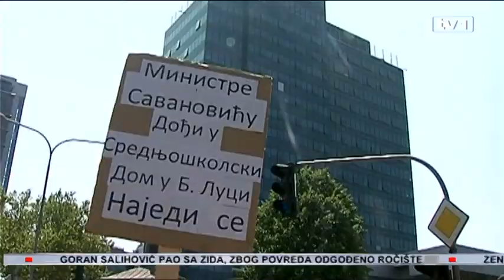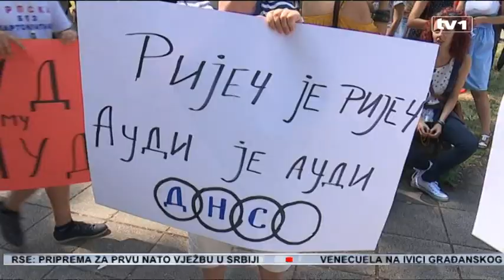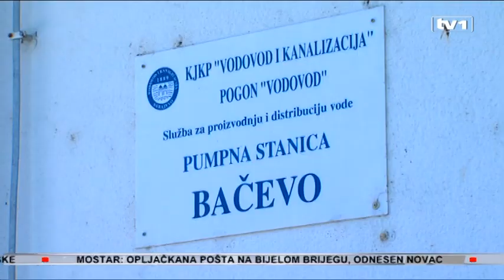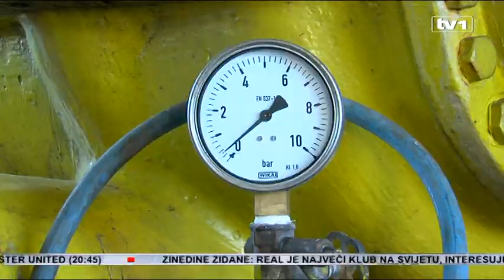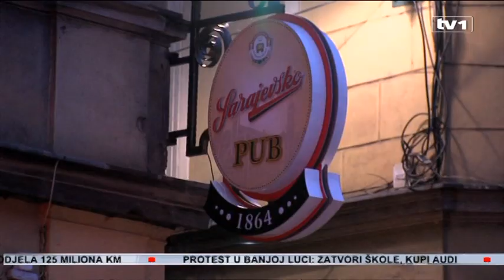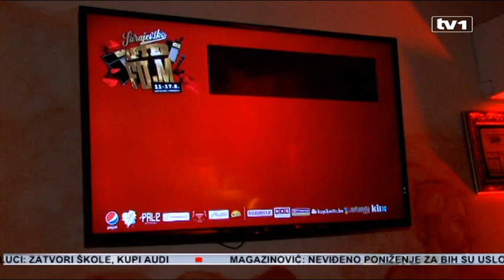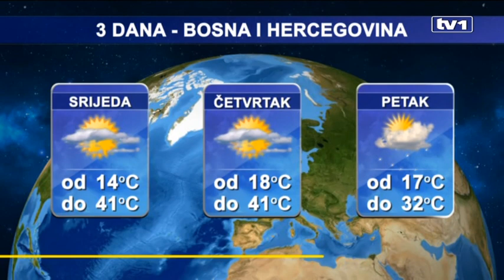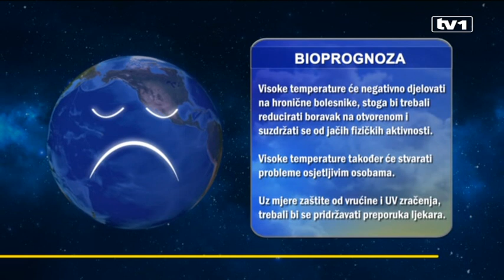Dnevnik u 19 - 8.8.2017.